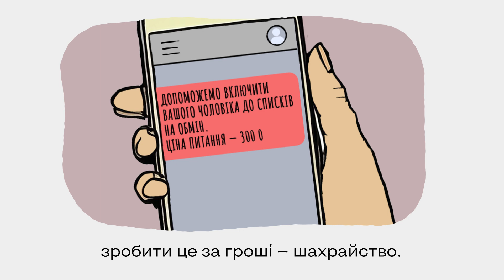Як діяти якщо близька людина у полоні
З метою поширення серед населення України суспільно важливої інформації, Міністерство культури та стратегічних комунікацій України звертається з наступним.
В рамках діяльності проєкту Центру стратегічних комунікацій та інформаційної безпеки «Dovidka.Info» було створено відеоролики з метою дати актуальні безпекові поради населенню України у різних ситуаціях.
*ART 313
*2024